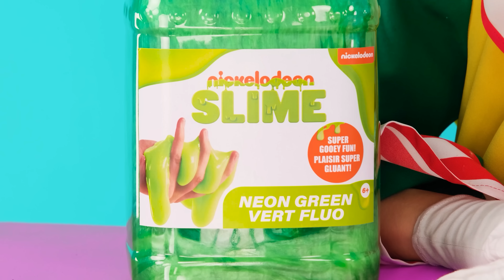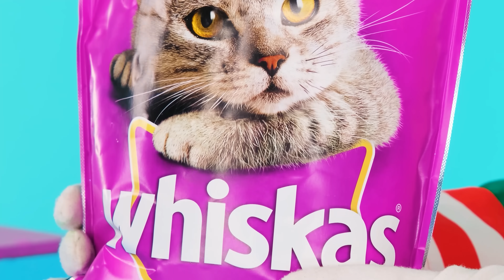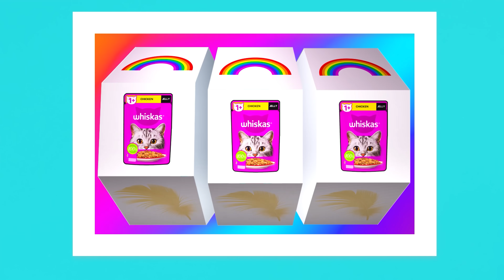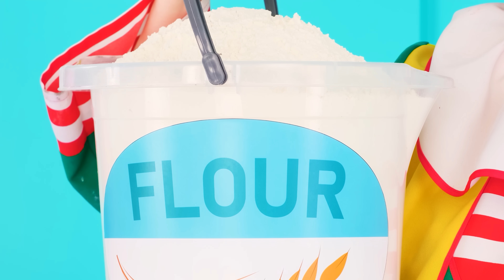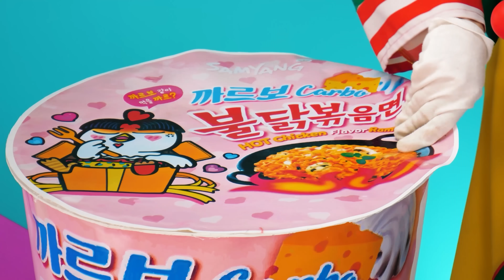Tantangan 1000 Tombol Misteri Cuma 1 yang Ngelolosin Kamu | Kotak Misteri Khusus PaRaRa Challenge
Tantangannya berbeda - untuk pecinta cokelat... untuk pecinta krim kocok... untuk penikmat sesuatu yang lebih pedas... Tapi Anda akan melihat semua ini dan lebih banyak lagi di tantangan baru kami dari PaRaRa!